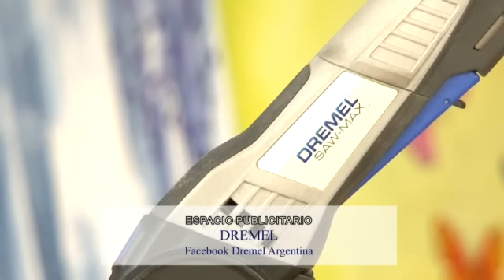Como usar la Caladora Saw Max - Minitorno Dremel - Candeleros en PVC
Daniel Ibertis nos enseña como Calar con la Moto Saw y hace unos candeleros Navideños